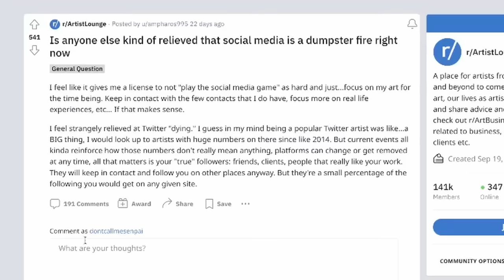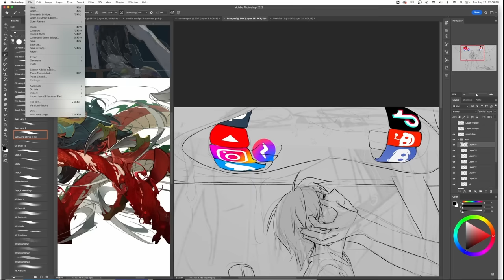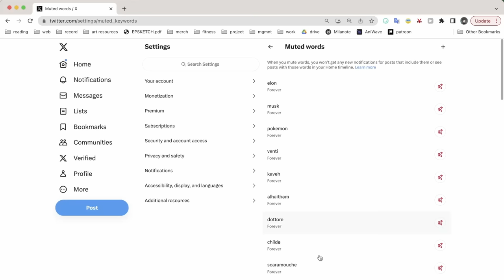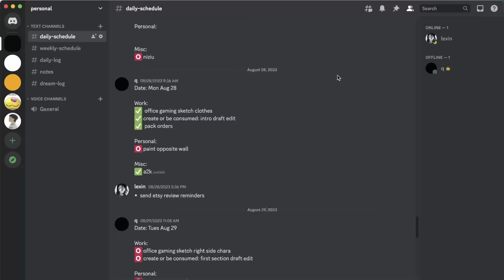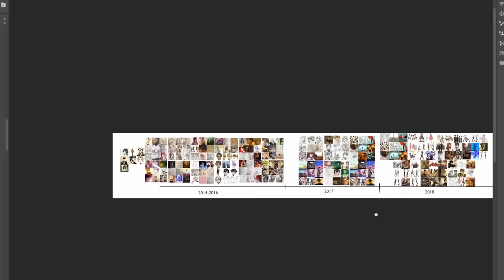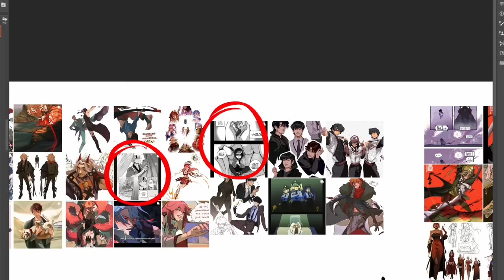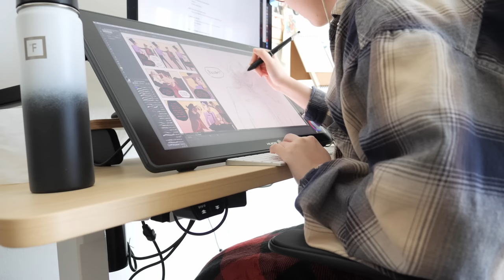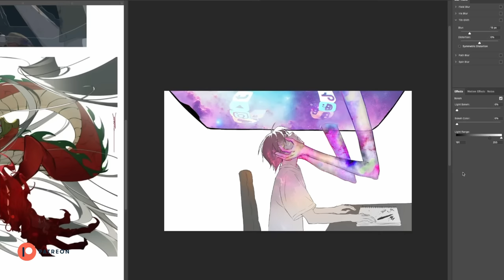How I put down my phone and started making art I cared about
Go get ur diet right

Notes:
- read Cal Newport - Digital Minimalism
- 12:00 *10 years .
- 15:21: *6 years, counting is hard

00:01 - 01:29 Intro
01:30 - 03:42 You need an outlet & a goal
03:43 - 10:04 Tips for refocusing your social media
10:05 - 10:35 Touch grass
10:36 - 16:39 Figure out what you care about making
16:40 - 19:40 The goal is flow
19:41 - 20:27 In conclusion